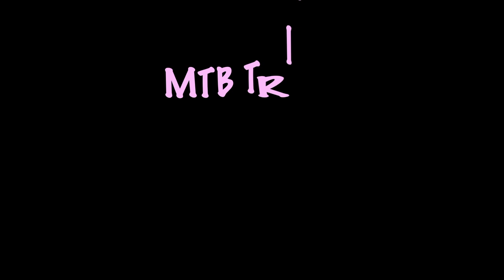MTB Trip 3 สำรวจเส้นทาง คลองน้ำใส หนองทะเล กระบี่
MTB Trip 3 Ao Nang Krabi สำรวจเส้นทาง คลองน้ำใส หนองทะเล กระบี่

Santa Cruz 5010 with GoPro Hero 7 Black

 Nature Cycling MTB : Ao Nang Krabi Thailand - ปั่นจักรยานท่องเที่ยวจังหวัดกระบี่

ปั่นเสือภูเขาเส้นทางธรรมชาติ อ่าวนาง กระบี่

จังหวัดกระบี่ เป็นจังหวัดที่มีธรรมชาติอุดมสมบูรณ์ มีทิวทัศน์ที่สวยงาม ไม่เพียงแต่มีแหล่งท่องเที่ยวทางธรรมชาติที่สวยงามมากมาย แต่ยังมีวัฒนธรรมและวิถีชีวิตที่หลากหลาย การปั่นจักรยานท่องเที่ยวถือเป็นอีกกิจกรรมหนึ่งที่น่าสนใจสำหรับการเดินทางท่องเที่ยวไปยังสถานที่ต่างๆในจังหวัดกระบี่ สำหรับเส้นทางปั่นจักรยานในจังหวัดกระบี่นั้น มีเส้นทางมากมายที่สามารถปั่นจักรยานชื่นชมและใกล้ชิดกับธรรมชาติและชายทะเล มีเส้นทางหลากหลายระดับ ไม่ว่าจะเป็นการปั่นจักรยานเสือภูเขา หรือปั่นจักรยานเสือหมอบ

Nature Cycling tour is one of exciting sport activities such as the route to Ao Nang, Fossil Shell Beach, Sai Thai, Krabi Town, and the route to Klong Muang Beach. You could take a gentle bike ride with us to explore the natural beauty of local area, tropical forest along the rural road.